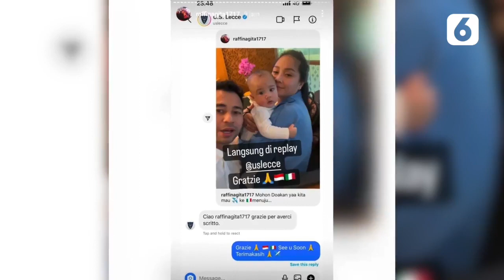Raffi Ahmad Bakal Beli Klub Italia Lecce? | Liputan6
Liputan6 - Raffi Ahmad Bakal Beli Klub Italia Lecce? | Liputan6

Nama Raffi Ahmad tengah menjadi perbincangan usai dirinya dikabarkan bakal membeli klub asal Italia, Lecce. Kabar ini menguak usai Raffi mengunggah postingan yang mengatakan bakal berkunjung ke markas Lecce.